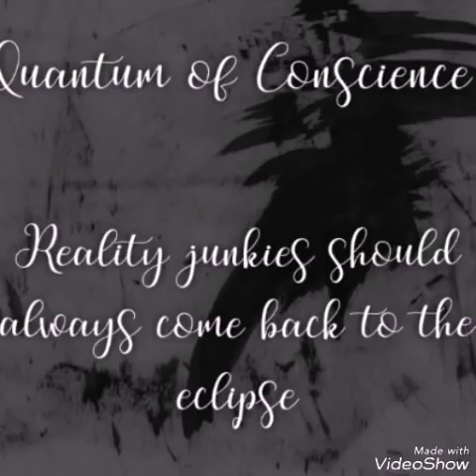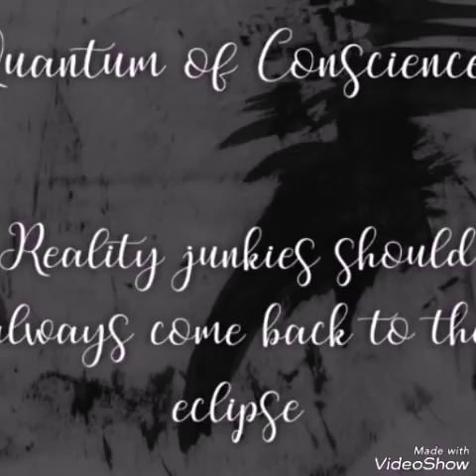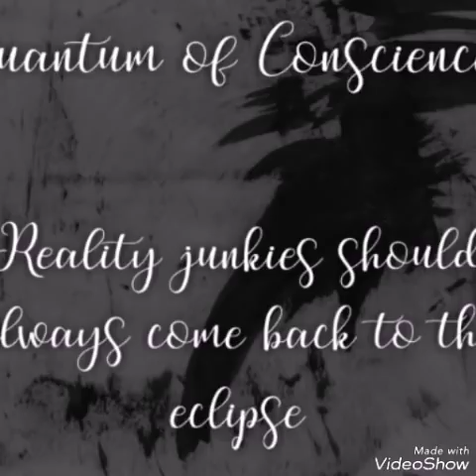"Reality Junkies should always come back to the eclipse"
From the channel Quantum of Conscience